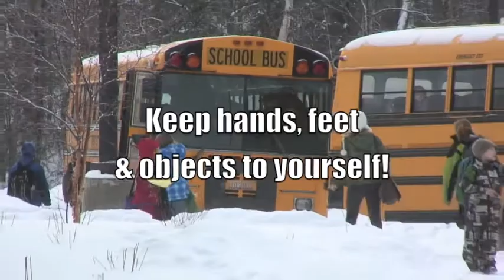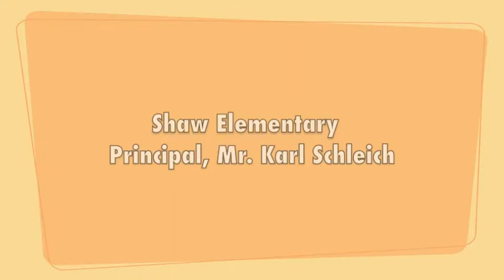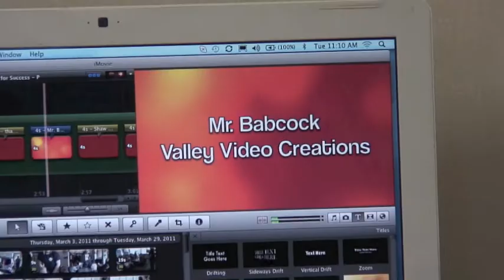Best Bus Behavior